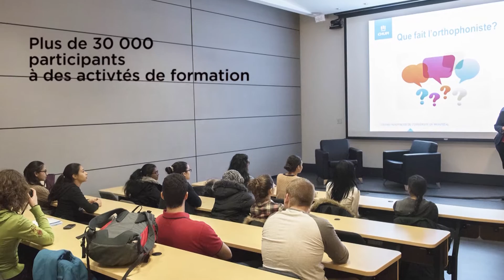La direction de l'enseignement et de l'Académie CHUM, au coeur de l'apprentissage